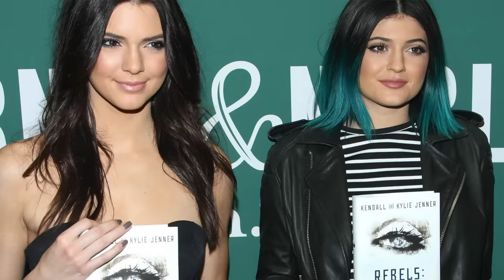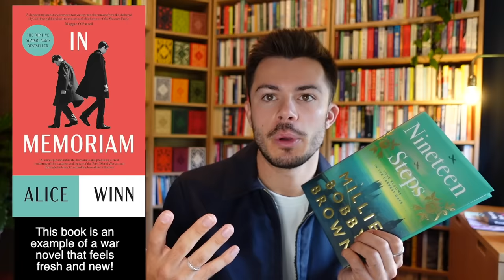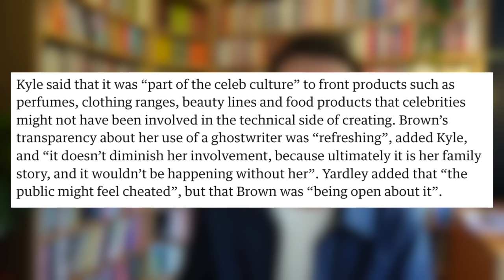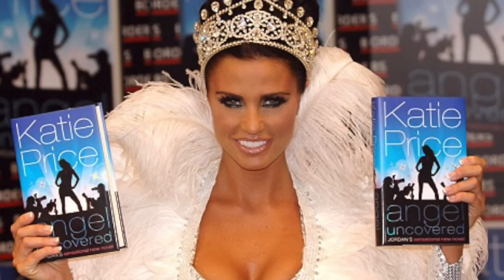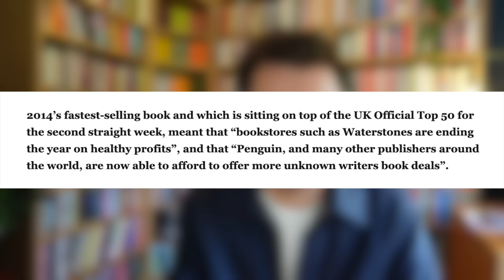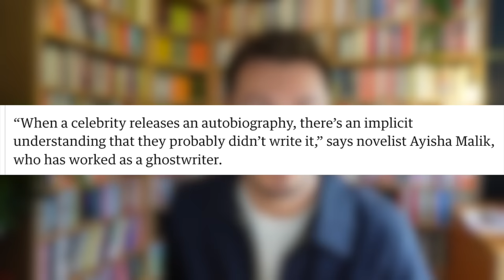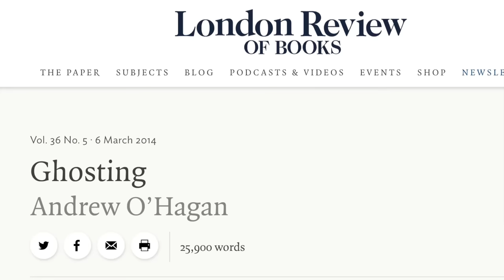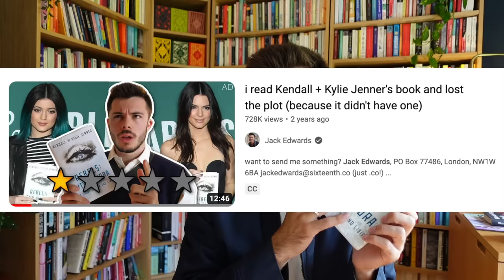the complicated ethics of ghostwriters + celebrity books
rich people, poor decisions. why do celebrities keep using ghostwriters?

sub count:
📊  1,299,372

chapters:
0:00 what is a ghostwriter
2:01 millie bobby brown’s book
3:55 review of “nineteen steps” by mbb
5:29 millie bobby brown ghostwriter backlash
8:44 how much of her did millie write?
9:40 why does ghostwriting feel icky?
11:00 was millie exploiting her ghostwriter?
12:14 was millie exploiting her fans?
12:55 celebrity perfumes and merch
13:46 the cult of the writer
15:40 a word from our sponsor
16:44 zoella’s record breaking “girl online”
18:00 zoe sugg exposed for using a ghostwriter
19:42 the contract we have with creators
21:37 why zoe sugg was cancelled
22:32 why celebrity books are crucial for the publishing industry
24:45 review of “girl online” by zoella
25:13 james patterson and his co-authors
26:50 why isn’t james patterson cancelled?
27:12 steven king calls out james patterson
27:47 danielle steel responds to ghostwriting claims
29:04 the importance of editors
30:00 classic and popular books that have ghostwriters
31:19 not all celebrities use ghostwriters
31:42 why fiction and non-fiction are different
32:14 the britney spears book
32:57 the paris hilton book
33:40 the prince harry book
34:42 prince harry’s famous ghostwriter
36:15 the vital art of ghostwriting
37:00 the leigh anne pinnock book
37:33 julian assange’s ghostwriter speaks out
38:12 do ghostwriters need credit?
40:00 is ghostwriting ethical?
41:59 questions to ask about ghostwriters
43:12 the kendall and kylie jenner book
43:54 final thoughts